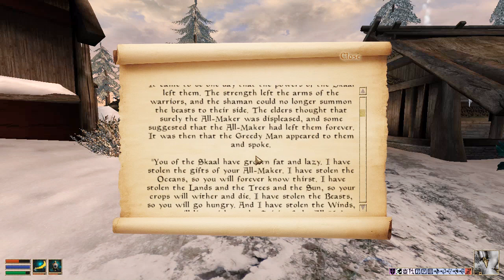Morrowind: Bloodmoon - Skaal Test Of Loyalty - Ritual of the Winds (Bloodmoon Main Quest #4)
My Gameplay of Elder Scrolls Morrowind: Bloodmoon - Skaal Test Of Loyalty - The Ritual of the Winds (Bloodmoon Main Quest #4). The Ritual of the Winds is a one of the quests in the main questline of The Elder Scrolls III: Bloodmoon needed to complete the quest "The Skaal Test of Loyalty."
1. Activate the Wind Stone
2. Find Glenschul's Tomb
3. Open the Greedy Man's bag and free the winds
Activate the Wind Stone once again